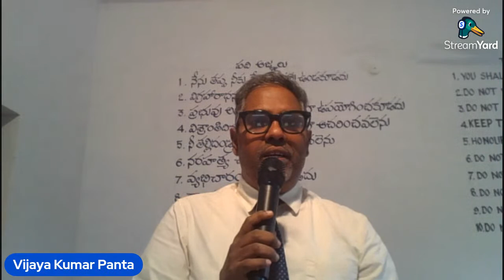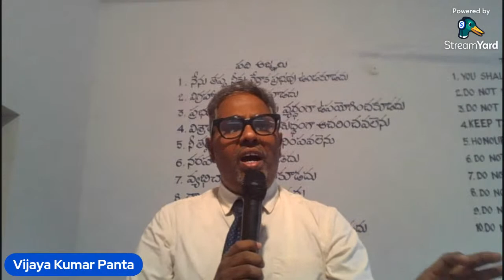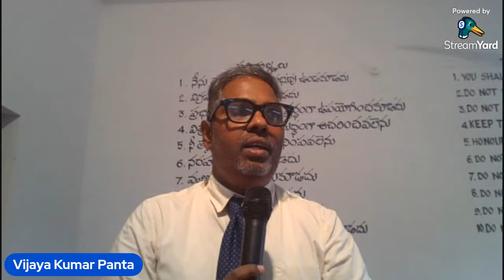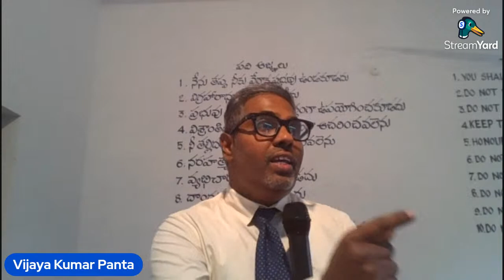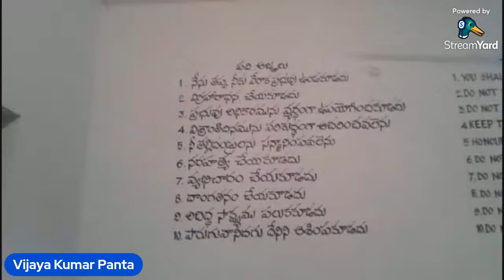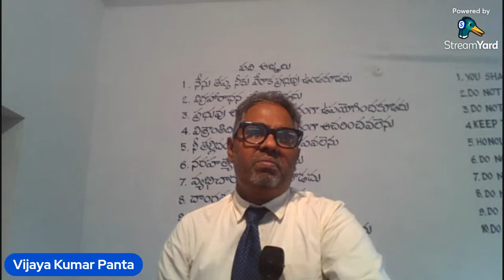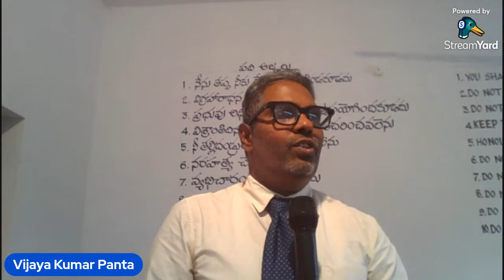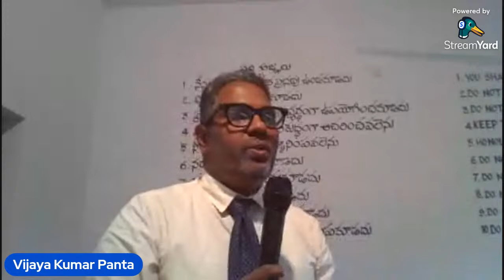True Gospel message of Christ 04/03/2023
The family of heavenly father.